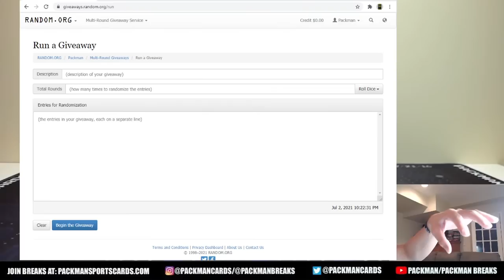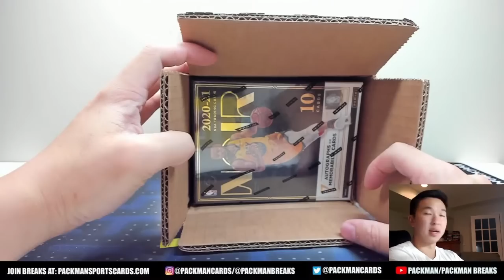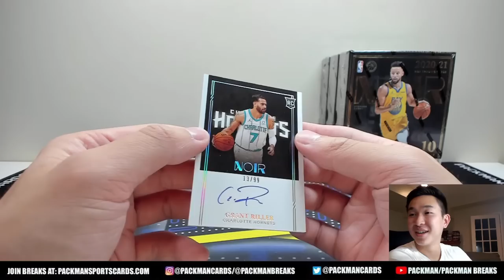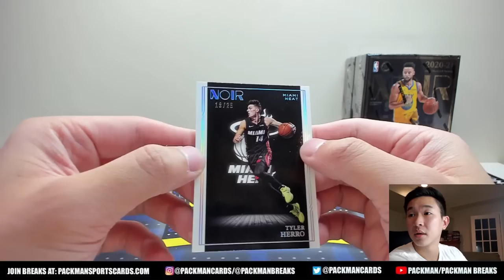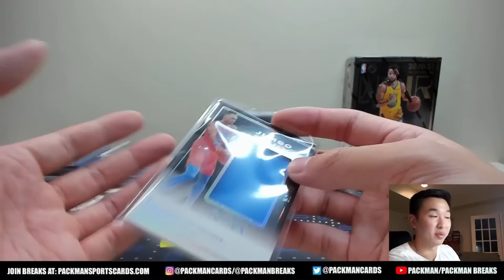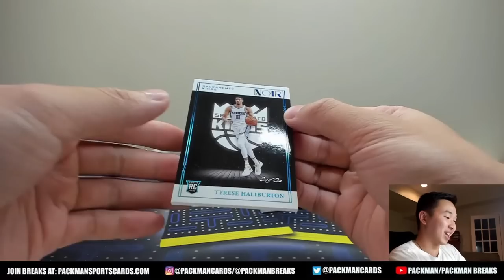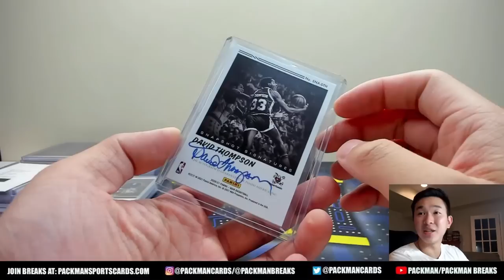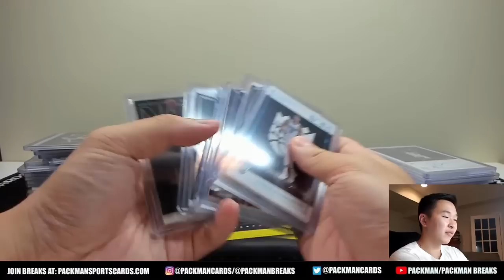HUGE 1/1, BIG TOP ROOKIE AUTOS, & MORE!🔥 | 2020-21 Panini Noir Basketball Hobby 4-Box Case Break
2020-21 Panini Noir Basketball Hobby 4-Box Full Case Break (26 Spots, Random Teams)

Join our free discord community, “Packman’s Collectors Club,” where we discuss all things cards and sports related!

Names and their assigned teams:
Names verification code: zdnpzn
Team verification code: rkvzfh

Jackson  Voelmeck - Washington Wizards
Ryan Lynch - Chicago Bulls
Tyrone Johnson - Dallas Mavericks
Justin So - Charlotte Hornets
Edison Li - Atlanta Hawks
Jose Esquivel - San Antonio Spurs
Jeffrey Chang - Sacramento Kings
charles lee - Memphis Grizzlies
Dillon Terman - Orlando Magic
Rockyfiller bacalla - OKC Thunder
Alan F - Phoenix Suns
Tristan Huang - Philadelphia 76ers
Nathaniel Tantingco - New Orleans Pelicans
Joseph Rangel - Minnesota Timberwolves
bryce lugo - New York Knicks
Jose  Esquivel - Clippers/Nets
David Petrocci - Bucks/Pacers
Christopher Pimiento - Golden State Warriors
Joshua Hazen - Denver Nuggets
Jared Epping - Los Angeles Lakers
Richard Lee - Boston Celtics
Wesley Lim - Miami Heat
Hugo Chinchilla - Cleveland Cavaliers
Dillon Terman - Detroit Pistons
Edison  Li - Jazz/Trail Blazers
Frank Tang - Raptors/Rockets